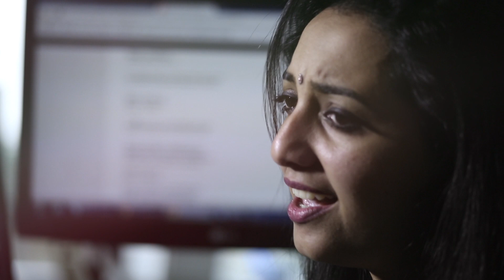Jamgraab Singer Hunt - RJ Nimmy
Oneness Media Mill. Dubai